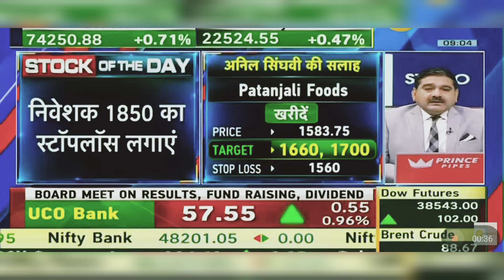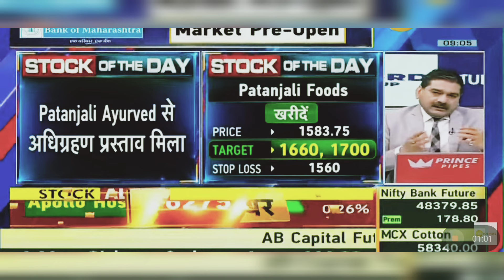Patanjali Food Share News Today: Patanjali Food Share Latest News Today | 29th April 2024